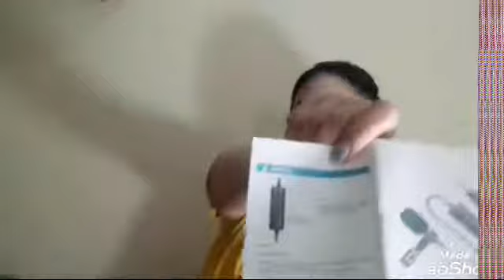ANG MAHIWAGANG MICROPHONE|LEANNE VLOGS